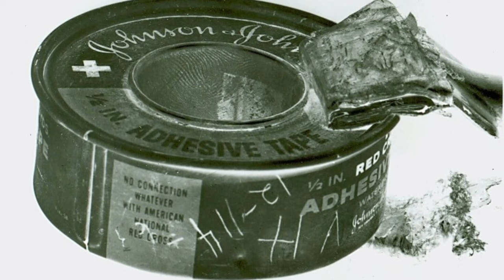Operacja Sinatra – plan, który zszokował Amerykę | podcast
Grudzień, 1963. W trakcie burzy śnieżnej, na drodze gdzieś pomiędzy Nevadą a Kalifornią wyłania się stary Chevrolet Impala. W środku siedzi trzech mężczyzn – kierowca w doklejonych sztucznych wąsach, pijany młody pasażer z oczami zasłoniętymi przepaską i ostatni, zwinięty w bagażniku, z zakrwawioną twarzą i w butach włożonych odwrotnie. Chociaż są poszukiwani w całym kraju, udaje im się uciec. Tak zaczęło się jedno z najdziwniejszych porwań, jakie widziała Ameryka: Operacja Sinatra.

Intro
Fragment filmu “Dom na Przeklętym Wzgórzu”, 1959

Sacred - Haunting Atmospheric Soundscape by CO.AG Music